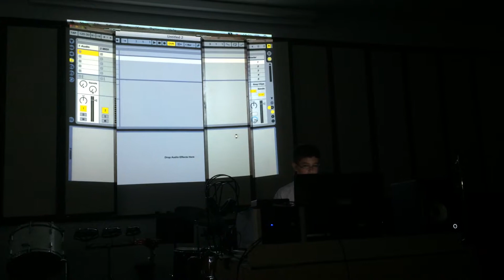קונצרט של רועי 7.2014